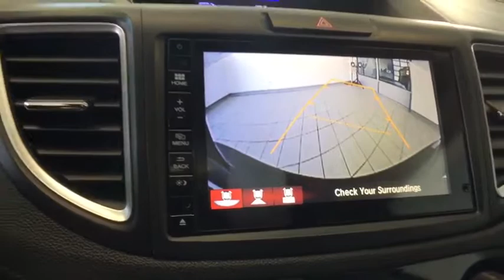2016 Honda CR-V Greenfield, Keene, Brattleboro, Northampton, Springfield, MA 19384A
Crystal Black Pearl Used 2016 Honda CR-V available in Greenfield, Massachusetts at Lundgren Honda Greenfield. Servicing the Keene, Brattleboro, Northampton, Springfield, MA area.

Recent Arrival! This vehicle is a 1 owner Clean carfax trade in.brbrAWD. Act fast, they wont last! We are located at 409 Federal St, Greenfield, MA 01301. * The Lundgren Advantage  Experience it! Lundgren Honda of Greenfield is a Family owned and operated business since 1964. Our philosophy is to use market based pricing. We like to make sure our customers get all the information they need to make an informed buying decision. You will also receive a Coupon Book filled with over $829.00 dollars' worth of savings to our Service Department, Parts Department, and Collision Center Lundgren Honda of Greenfield Experience it!